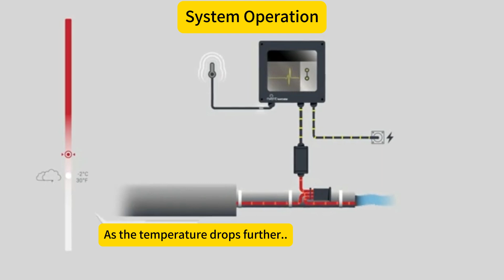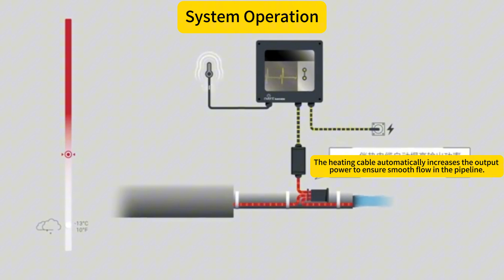Pipeline Freeze Protection for your house in winter freeze protection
Somei Aluminum Building Material Limited offers heat-insulated Aluminum tile for roofing solutions.

Our Products are insulated aluminum tiles and double-layer insulated aluminum tiles, which can be filled with polyurethane foam to keep heat insulation for the Roof.

These aluminum tiles can offer heat insulation :

Sunroom thermal insulation aluminum tiles
Roof insulation aluminum tiles
Villa balcony insulation tiles
Aluminum alloy pavilion insulation tiles
awning carport
Aluminum alloy awning
Applicable to various venues/support customization
Recommended roof insulation solutions
Villa balcony canopy design plan
Sun awning roof awning customization
Widely used in sunrooms, pavilions, awnings, awnings, and villa roof renovations
Grape trellis sunroom awning roof awning
Rooftop sunroom renderings
Renovation of the small courtyard

 WeChat: Aluminum-roof-tile
Global shipping and cooperation are welcome.